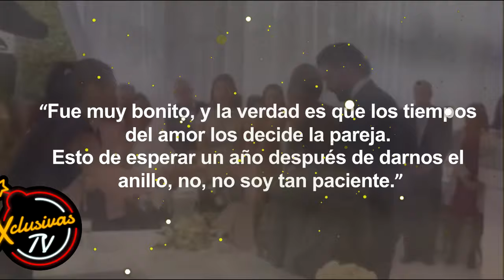Michelle Renaud responde a los rumores de embarazo con una broma que no cae bien.